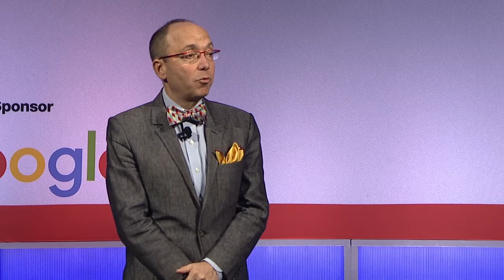Randall Rothenberg, IAB, on Ad Blocking, 2015 IAB Annual Leadership Meeting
Randall Rothenberg, President and Chief Executive Officer at IAB, discusses why ad blocking is a war against diversity and freedom of expression, at the 2016 IAB Annual Leadership Meeting in Palm Desert, CA.